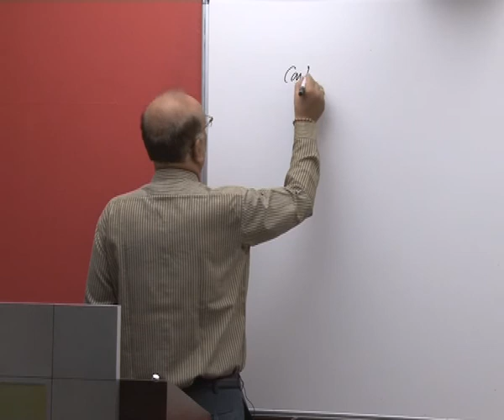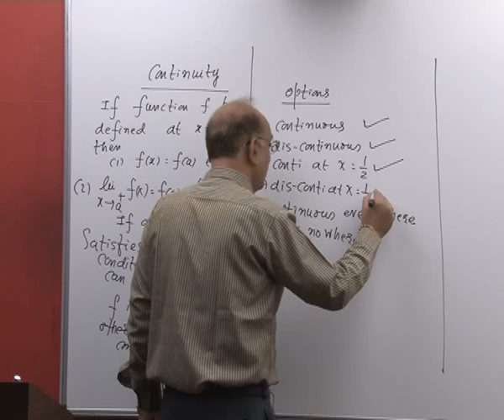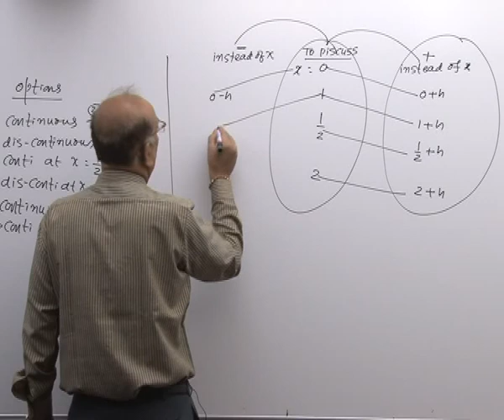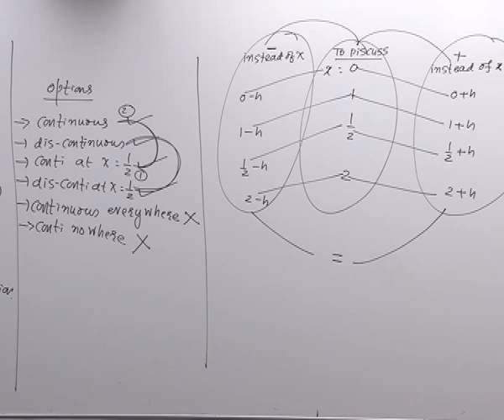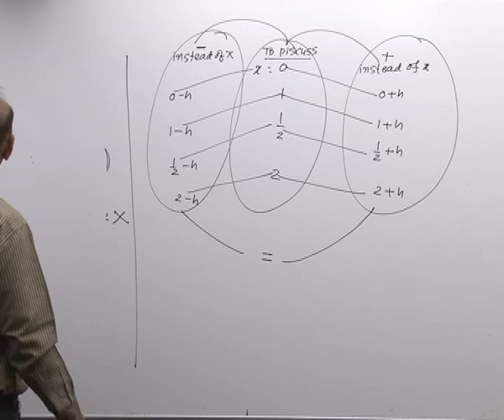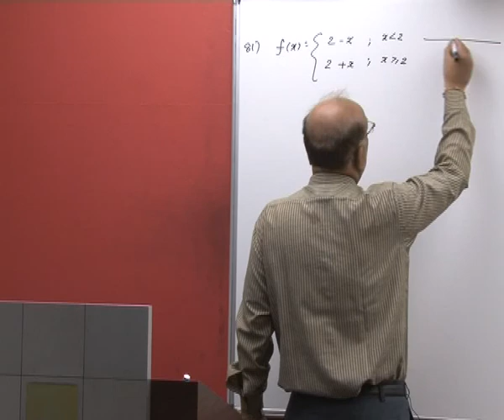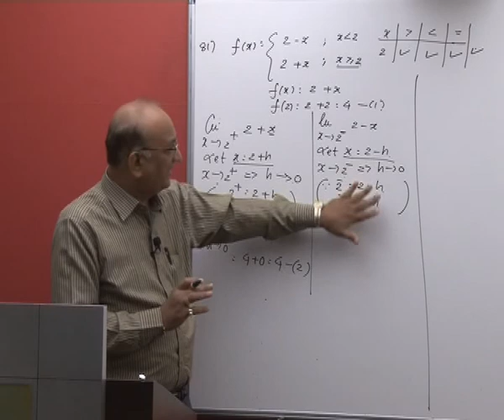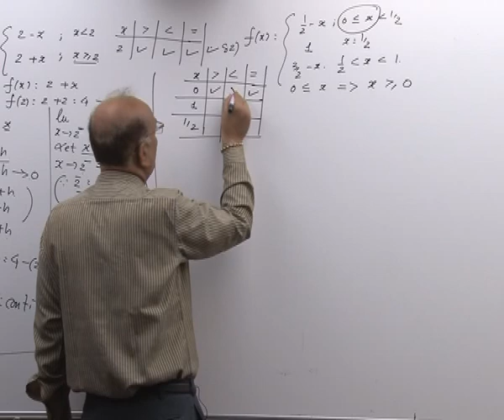CA Foundation Maths Limit Continuity Lec 4